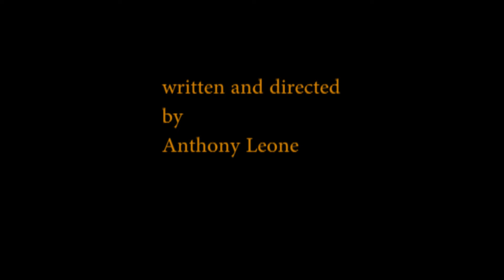King Kong (ai short film)